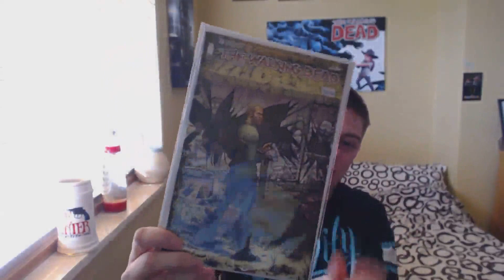The Walking Dead Season 6 - Episode 16 - Last Day on Earth Reaction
The Walking Dead Season 6  Episode 16  Last Day on Earth  -       Live Reaction / Review

Did Negan Kill Glen ? Daryl ? Maggie Or Michonne

What Will Happen On The Walking Dead Season 7 Episode 1 ?